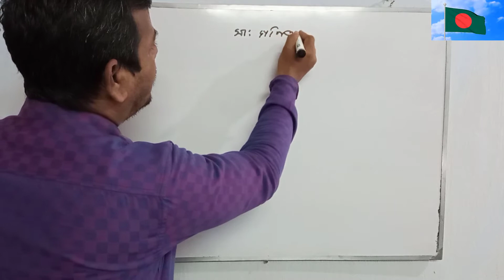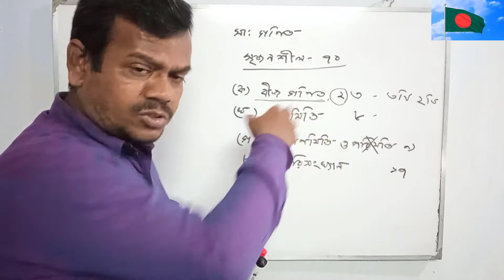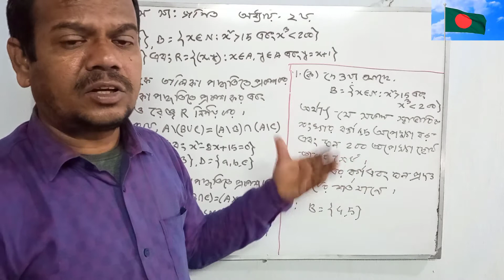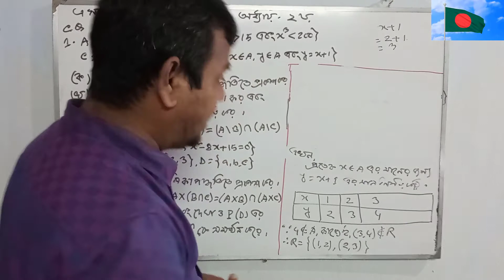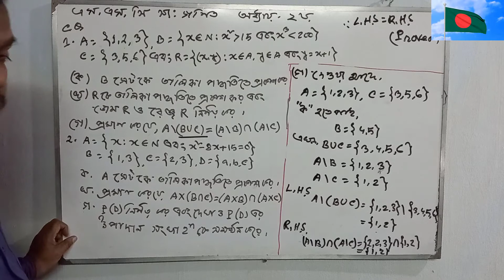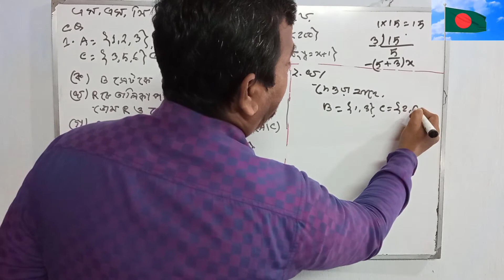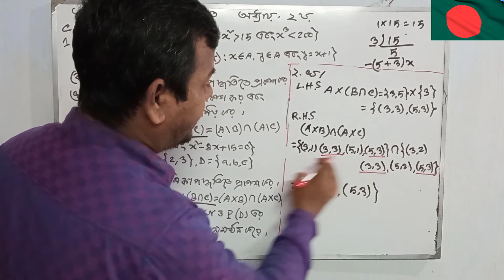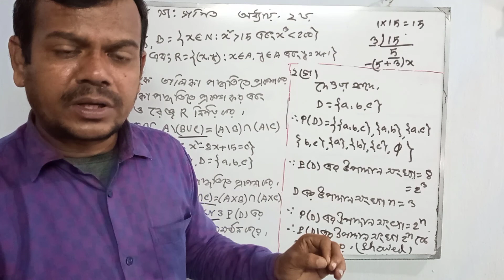এস এস সি পরীক্ষা ২০২১|সংক্ষিপ্ত সিলেবাস।সাধারণ গণিত।বিভাগ বন্টন।শাহরিয়ার একাডেমী।সানোয়ার স্যার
এই ভিডিও টিতে এস এস সি পরীক্ষা ২০২১ এর সংক্ষিপ্ত সিলেবাসের আলোকে সাধারণ গণিতের বিভাগ বন্টন নিয়ে আলোচনা করা হয়েছে। এর পর অধ্যায় দুই থেকে দুটি সৃজনশীল প্রশ্ন সমাধান করে দেওয়া হয়েছে।